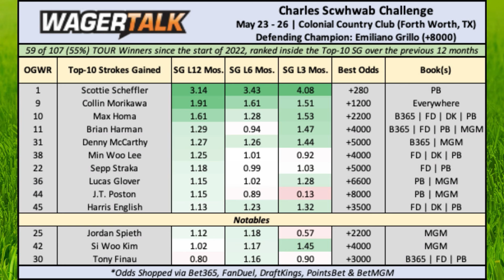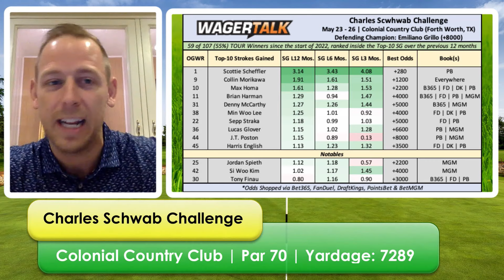2024 Charles Schwab Challenge Picks & Predictions | How to Bet Charles Schwab Challenge | Tee Time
⛳️ Get Ready for the Charles Schwab Challenge 2024 – A PGA Tour Showdown!

The PGA Tour heats up this week with the prestigious Charles Schwab Challenge, promising a thrilling display of golfing excellence at the iconic Colonial Country Club. Here's your ultimate guide to catching all the action:

📍 Location: Colonial Country Club, Fort Worth, Texas
⌚️ Time: Thursday, May 23rd at 8:00am ET
📺 How to Watch: Golf Channel, CBS, ESPN
📊 Who's Favored to Win?
Scottie Scheffler: +250
Collin Morikawa: +1200
Max Homa: +1800
Jordan Spieth: +2000
Tony Finau: +2500

Official Twitter: @CSChallengeFW
Official Hashtags

Don't miss a moment of the action at the Charles Schwab Challenge! Tune in, place your bets (responsibly!), and join the online buzz with the official hashtags.

00:00 INTRODUCTION
01:16 COURSE PREVIEW
07:30 STROKES GAINED CHART
11:24 PLAYERS THAT CAN TRIP YOU UP
15:35 PREMIUM PLAY PACKAGES
16:36 OUTRIGHT WINNER
20:20 DRAFTKINGS DARLINGS
23:21 LEADERBOARD PLAY
25:50 BAD BEATS